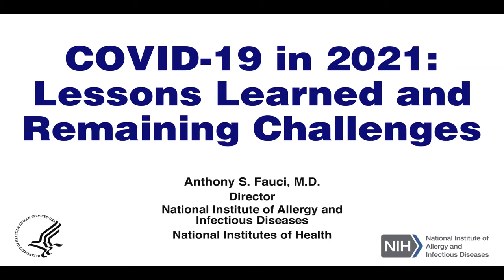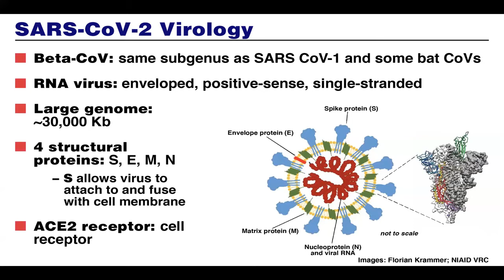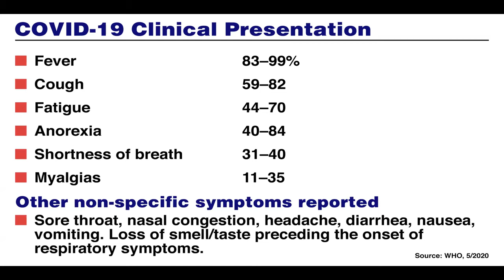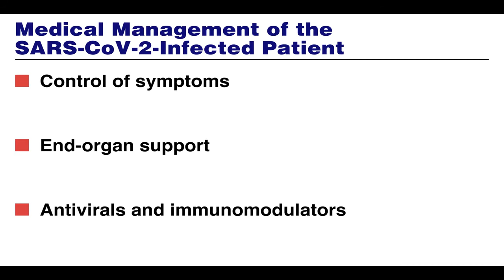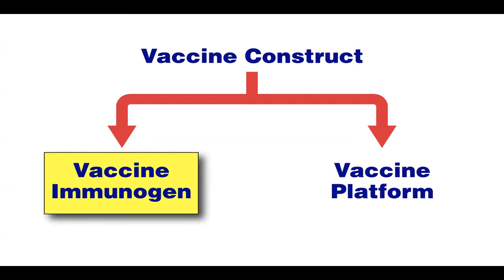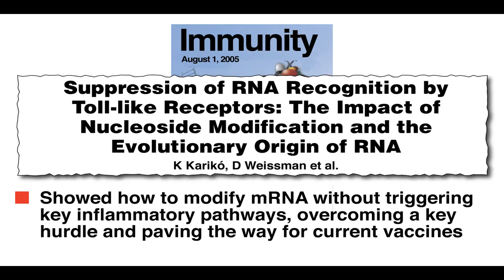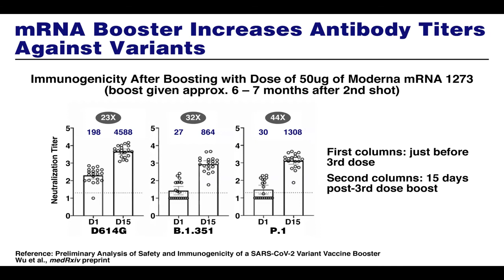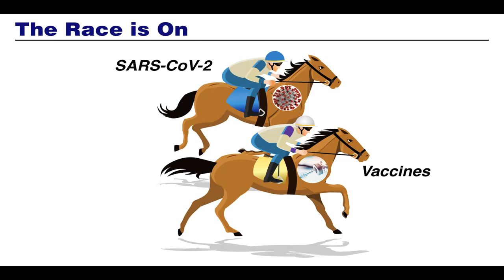XXVI Congresso Nazionale FADOI - Anthony Fauci lectio magistralis